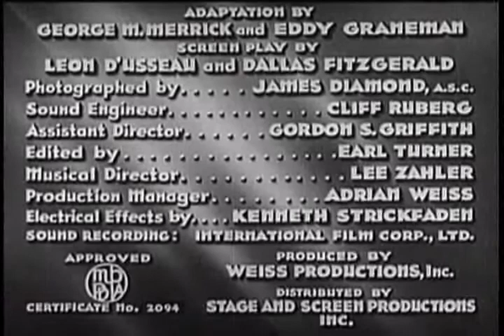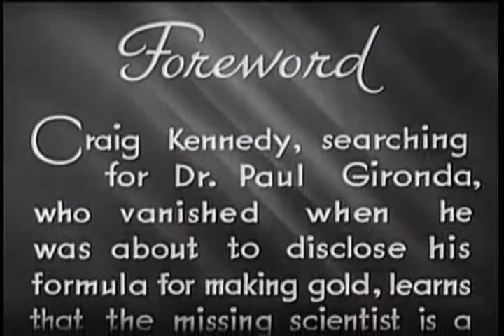The Clutching Hand 11 The Ship of Peril | OLD HOLLYWOOD CLASSIC FILM | FULL FREE TO WATCH